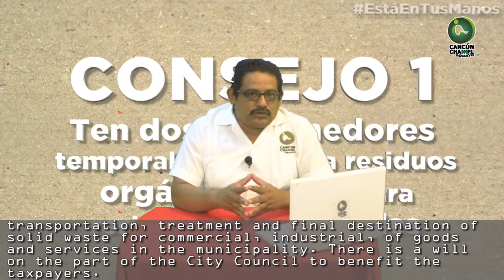EFICIENTE RECOJA DE BASURA EN PLAYA DEL CARMEN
Los dos polos turísticos más importantes de Quintana Roo viven circunstancias diferentes sobre la recolecta de desechos: en Solidaridad ofrecen un servicio digno; en tanto, en Cancún Siresol no cumple con su función, solo cobra miles de pesos sin mantener limpia la ciudad.